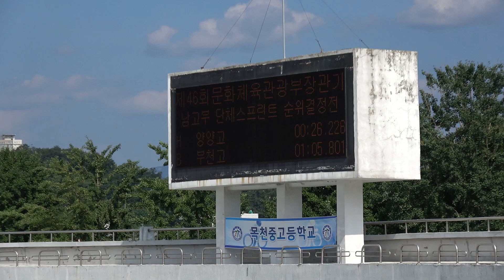2017 문체부 전주대회 남자고등부 단체스프린트 양양고 (성창준, 최종혁, 김창욱)